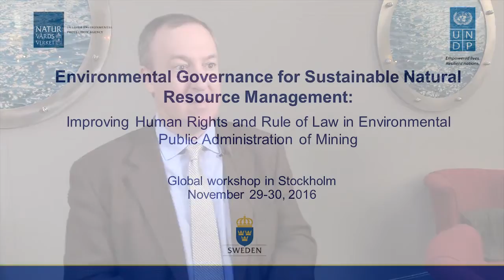Carl Bruch, Environmental Law Institute, Director